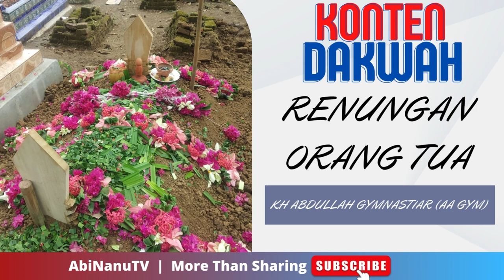KONTEN DAKWAH - renungan & doa orang tua PASTI NANGIS | KH Abdullah Gymnastiar (Aa Gym) | AbinanuTV